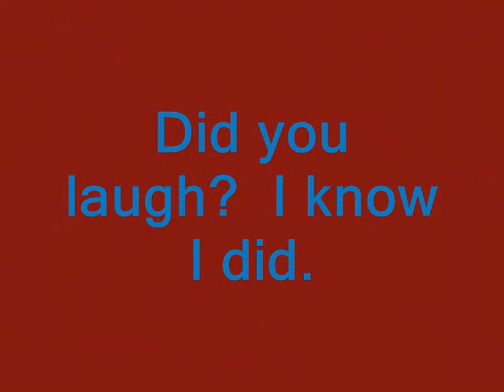Funny Picture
This picture was taken during a sleepover at my cousin's house. I cant stop laughing!